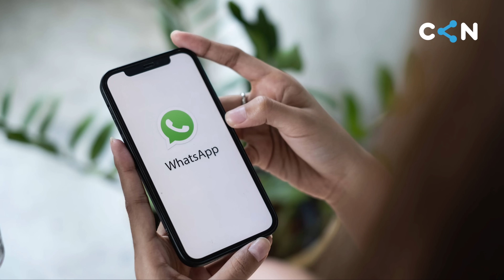Nə yalan deyim, Prius əcəl çarxıdır